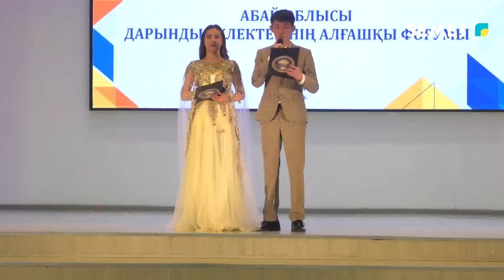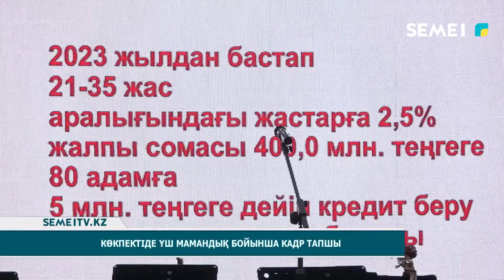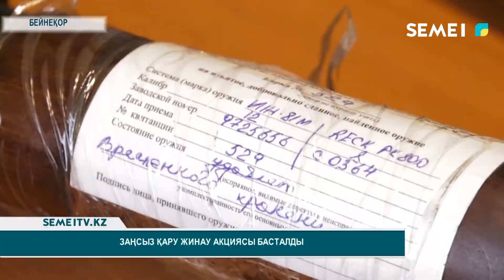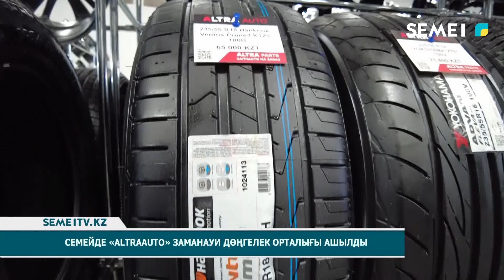Қорытынды жаңалықтар (10.04.2023)